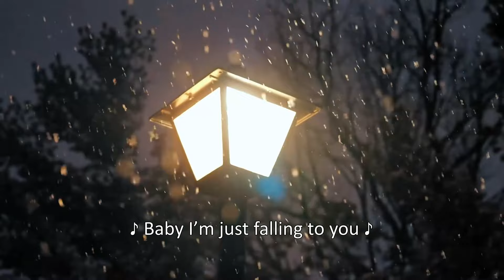🤩Gu Shengnan took the initiative to kiss! | Dating in the Kitchen | EP14 Clip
Working at the Zijing Hotel, Gu Sheng Nan was an underestimated commis inside the kitchen, but she was free to express herself through her food as she sharpened her skills as a chef.  To make matters worse, an unfortunate misunderstanding lands her on the wrong side of her soon-to-be boss, the sharp-tongued CEO, Lu Jin.
As a  business prodigy, Lu Jin isn’t afraid to make the tough decisions. Ready to condemn the Zijing Hotel, Lu Jin changes his mind after a happy accident brings one of Sheng Nan’s dishes his way. A hardcore foodie, Lu Jin is impressed with Sheng Nan’s skill as a chef and readily recognizes her talent. Sharing a love of food, this unlikely pair begins to form an unexpected bond that leads them to a place neither of them ever expected to be.

Zhao Lu Si: Gu Sheng Nan
Lin Yu Shen: Lu Jin
Zhang Xiao Qian: Meng Xin Jie
Yu Xin He: Xu Zhao Di
Wu Ya Heng: Gao Quan An

Episodes: 24
Original Network: Tencent Video
Duration: 45 min.